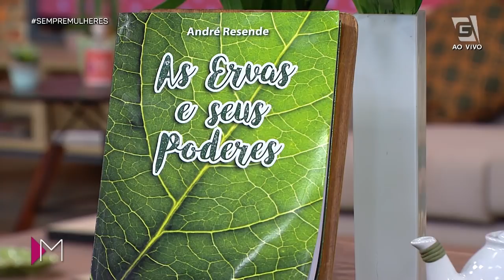O Poder das Ervas - Mulheres (16/07/20)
A tristeza e a ansiedade bateram durante a sua quarentena? ☹️ O André Resende tem uma receitinha de CHÁ milagrosa, além de muitas outras SOLUÇÕES NATURAIS que irão melhorar a sua qualidade de vida! 😉🍵
1️⃣ Doce de pera diet com ganache
8 PERAS DESCASCADAS
3 LITROS DE ÁGUA COM SUCO DE 1 LIMÃO.
½ COLHER DE SOPA DE CRAVO DA ÍNDIA.
2 PEDAÇOS DE CANELA.
1 COLHER DE CHÁ DE ESSÊNCIA DE LIMÃO.
ÁGUA PARA COBRIR.
ADOÇANTE A GOSTO.
DEIXAR AS PERAS DE MOLHO NA ÁGUA COM LIMÃO POR 1 HORA. COLOQUE EM UMA PANELA PARA COZINHAR. QUANDO ESTIVEREREM COZIDAS, É SÓ RETIRAR E ESPERAR ESFRIAR.
PARA COBERTURA:
1 LATA DE CREME DE LEITE.
3 COLHERES DE SOPA DE LEITE CONDENSADO DIET.
250 GRAMAS DE CHOCOLATE DIET.
RASPA DE 1 LIMÃO.
DERRETER O CHOCOLATE EM BANHO MARIA OU NO MICROONDAS, MISTURAR TUDO E JOGAR NAS PERAS.
2️⃣ Chá em pó para gastrite, refluxo e desconfortos estomacais
30 GRAMAS NOZ MOSCADA PÓ
50 GRAMAS LOURO EM PÓ
50 GRAMAS ANIS ESTRELADO PÓ.
50 GRAMAS TANCHAGEM PÓ
50 GRAMAS ERVA DOCE PÓ
50 GRAMAS HORTELÃ PÓ
100 GRAMASMAÇÃ PÓ
MISTURAR TUDO E USAR 2 COLHERES DE SOPA EM 1 LITRO DE ÁGUA FERVENTE. DEIXAR POR 5 MINUTOS E TOMAR 1 XÍCARA DE CHÁ 4 VEZES AO DIA.
3️⃣ Chá para ajudar a combater a tristeza, ansiedade e pânico
1 PUNHADO DE MACELA
1 PUNHADO DE JASMIM
1 PUNHADO DE TÍLIA
1 PUNHADO DE MULUNGU
1 PUNHADO DE ERVA DE SÃO JOÃO
1 PUNHADO DE CAMOMILA
1 PUNHADO DE ALECRIM
MAÇÃ DESIDRATADA.
STÉVIA PARA ADOÇAR.
1 LITRO DE ÁGUA
COLOQUE 1 PUNHADO DE DEDO DE CADA ERVA EM 1 LITRO DE ÁGUA FERVENTE E TOMAR 1 XÍCARA DE CHÁ 5 VEZES AO DIA.

4️⃣ Chá para dores nos ossos e articulações
1 PUNHADO DE CANELA DE VELHO
1 PUNHADO DE CIPÓ CRUZEIRO
1 PUNHADO DE CALÊNDULA
1 PUNHADO DE ARNICA
1 PUNHADO DE CAMOMILA
1 PUNHADO DE UNHA DE GATO
1 LITRO DE ÁGUA
1 PUNHADO DE DEDO DE CADA ERVA EM 1 LITRO DE ÁGUA FERVENTE E TOMAR 1 XÍCARA DE CHÁ 5 VEZES AO DIA.

5- Suco chá metabólico
1 COLHER DE SOPA DE HIBISCO SOLÚVEL COM COLÁGENO.
½ COLHER DE SOPA DE FARINHA DE COUVE.
½ COLHER DE SOPA DE BERINJELA.
½ COLHER DE SOPA DE CHÁ VERDE COM COLÁGENO.
½ COLHER DE SOPA DE FARINHA DE MAÇÃ.
½ BANANA CONGELADA.
1 COPO DE CHÁ FRIO DE CENTELHA ASIÁTICA COM HORTELÃ E ANIS.
BATER E TOMAR 1 COPO 2 A 3 VEZES AO DIA.

6- Solução para pedra nos rins.
100 ML DE EXTRATO FLUIDO DE CANA DO BREJO
100 ML DE EXTRATO FLUIDO DE PARIPAROBA
100 ML DE EXTRATO FLUIDO DE QUEBRA PEDRA
100 ML DE EXTRATO FLUIDO DE CAVALINHA
100 ML DE EXTRATO FLUIDO DE ABACATEIRO
MISTURAR E TOMAR UMA COLHER DE CHÁ EM ÁGUA 3 VEZES AO DIA.

7- Solução para fortalecer o pulmão e o sistema imunológico
100 ML DE EXTRATO DE PULMONARIA
100 ML DE EXTRATO DE AÇAFRÃO
100 ML DE EXTRATO DE RAIZ DE LÓTUS
100 ML DEEXTRATO DE MUTAMBA
100 ML DE EXTRATO DE ASSA PEIXE
100 ML DE EXTRATO DE MASTRUÇO
100 ML DE EXTRATO DE ALCAÇUZ
100 ML DE EXTRATO DE ANGICO.
MISTURAR E TOMAR UMA COLHER DE CHÁ NO CHÁ DE HORTELÃ 3 VEZES AO DIA.